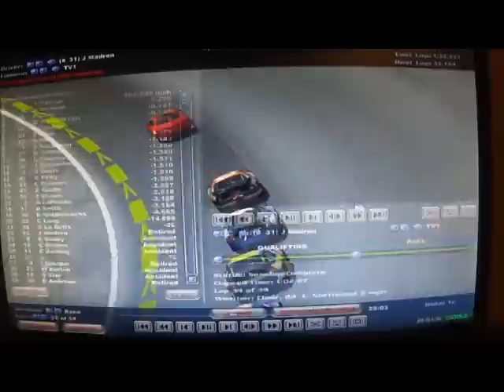Nascar 2013 Geico Cup Series Race 7- Texas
Race 7 is Here!